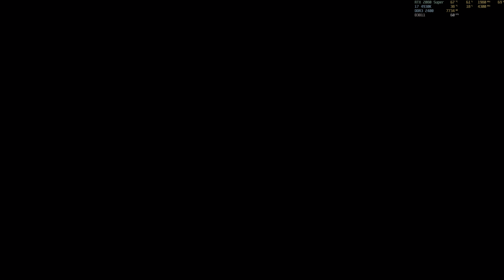Assassin's Creed: Odyssey "El destino de la Atlantida (El peso del liderazgo)" PC/ES/4K HDR/Max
Campaña del videojuego Assassin's Creed: Odyssey en PC con resolucion 4K HDR y detalles en Ultra. Espero que les guste.

Equipo:
Intel i7 4930k @ 4300 Mhz
Corsair H110i
16 GB DDR3 2400 Mhz
Gigabyte GeForce RTX 2080 Super Gaming OC
Corsair RM 1000W